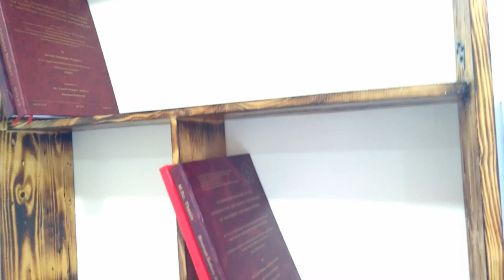Homemade book shelf 120 x 84 cm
Nashwan Yousif Eido
Lecturer in Plant Physiology
Horticulture Department,
College of Agricultural Engineering Sceinces,
University of Duhok, Zakho Street 38; 1006 AJ
Find me on the following:
Cell Phone, WhatsAPP and Viber: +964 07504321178